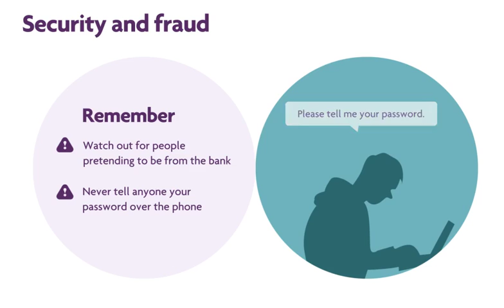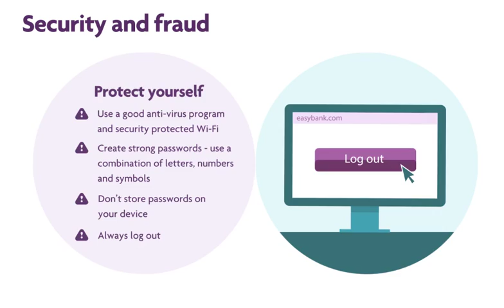Accessing the Bank 5: Security and Fraud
Thanks to generous funding from the Clydesdale Bank Spirit of the Community Award, we have been able to develop six videos to support and enable individuals with autism to manage some of the unique challenges they face when going to the bank. These short animations highlight some of the common experiences that come with a trip to the bank such as waiting in queues, speaking to different people and having to remember PIN codes. They also include advice on how to keep money safe and guard against fraud as well as highlight how an individual can transact online or over the telephone with their bank.